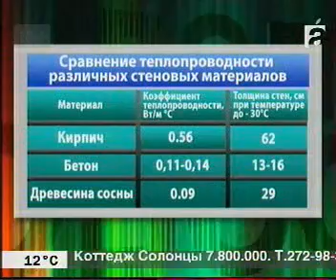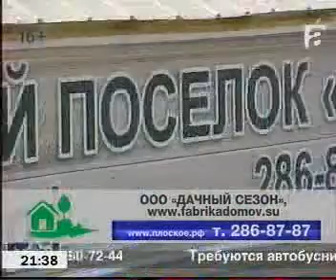del novosti 0406 016